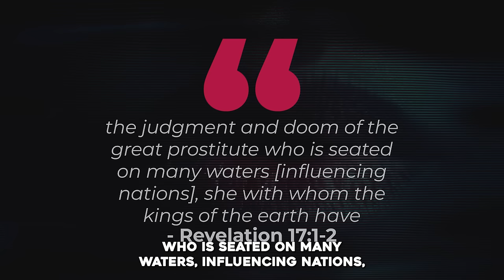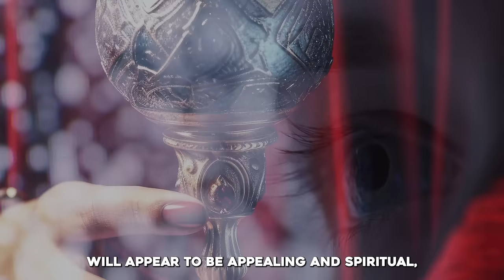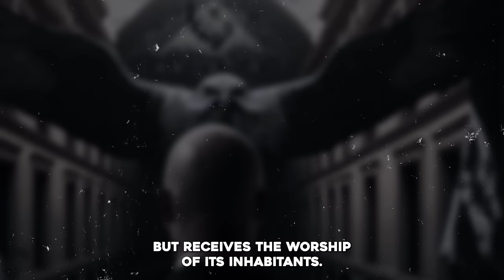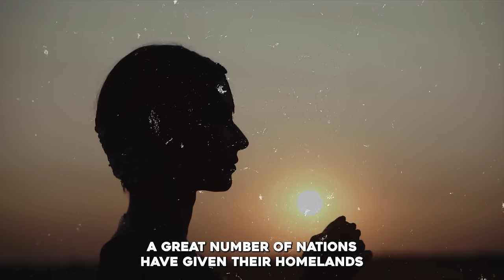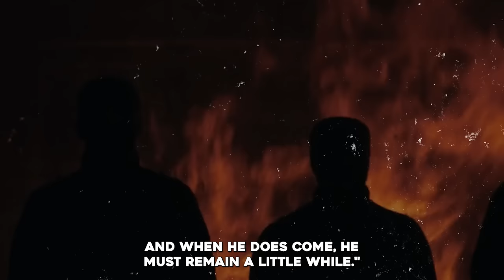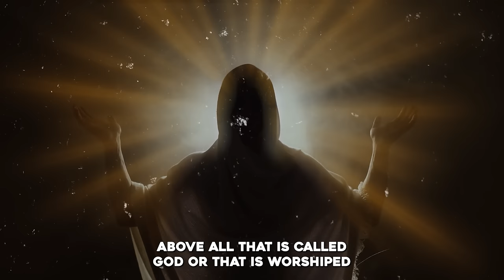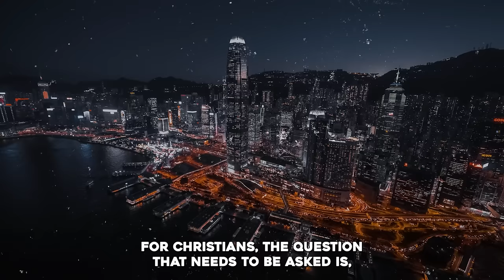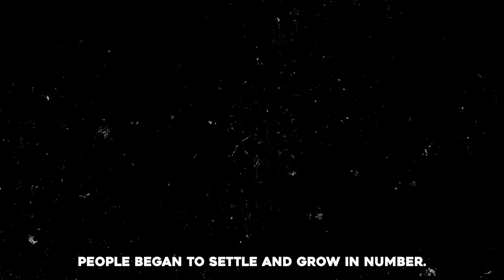The DANGEROUS Woman of Babylon (The New World Religion)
►Animation: Tina Davidson
►Writer: David Kolawole
►Sound Design: Coker Esther

🎬Clips Channel🎬

Title: The Harlot of Babylon (Biblical Stories Explained)